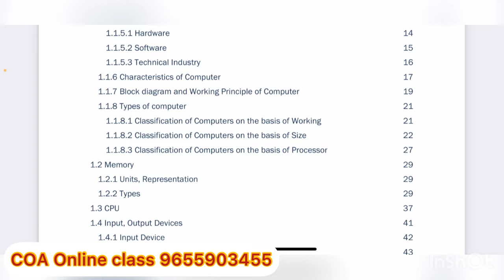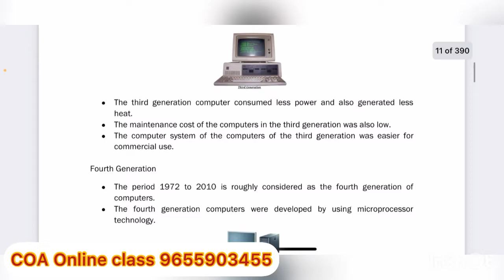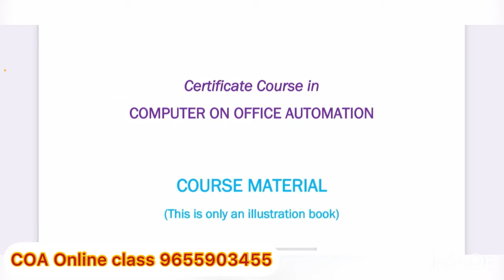🎉🎉😍🎯Computer on office automation|official news|study material released|DOTE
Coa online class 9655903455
Total fee 500 only